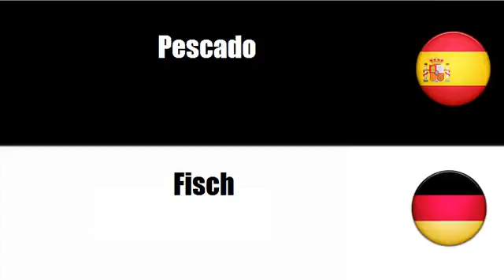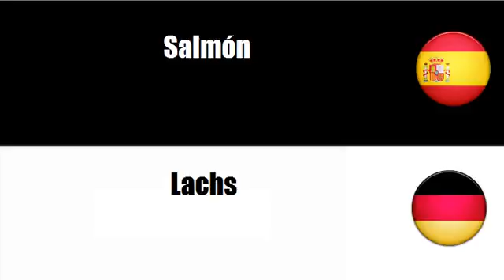Aprenda palavras em Alemán # Tema = Pescado